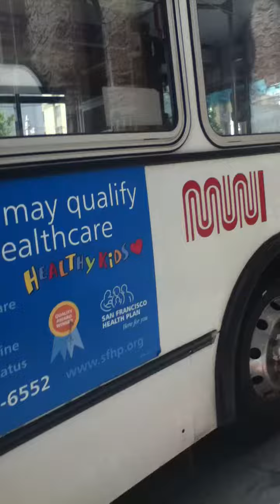SF Muni 5423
SF Muni 5423 ride on the 49 Line